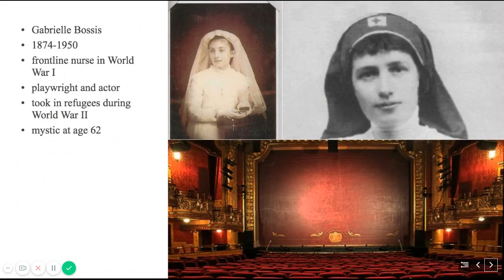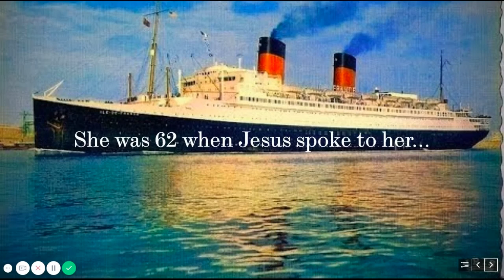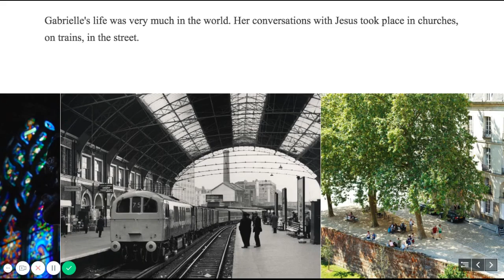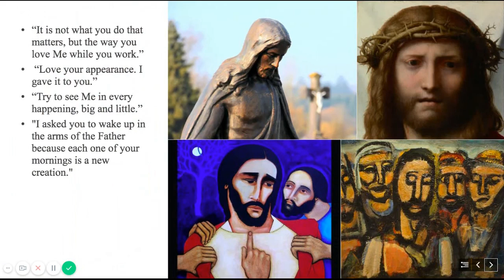A Spiritual Friendship - Gabrielle Bossis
Des In this timeless spiritual classic, you share in the profound and touching experience of Gabrielle Bossis-a French nurse and playwright living as a single woman in the early 20th century-while she hears the inner voice of Jesus in the core of her being.

It was not until the age of 62 while traveling to Canada aboard the 'Ile de France' that Gabrielle began a dialogue with this inner voice. From that time until two weeks before her death in 1950, the voice of Jesus summoned her not only in church and during prayer, but amidst the hustle and bustle of modern life. From flying on an airplane, to riding the metro during rush hour in Paris, to walking through the crowds of busy city streets, to performing on a theatrical stage, Gabrielle encountered Jesus during all of her experiences. Even when she was contemplating her innermost thoughts and feelings, Jesus was striking up a conversation with her.

Recorded in her diary from 1936 to 1950, their tender exchanges capture Gabrielle's transformative spiritual journey as her doubt evolves into confidence. But they also capture Jesus' enduring presence in our daily lives, his insistence on serving others with kindness, and his encompassing love for humanity-and show that you, too, can experience an intimacy with Christ.

 About the Author:

Born and raised in France, Gabrielle Bossis (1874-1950) was a single woman and a nurse during World War I. In her later years she became a playwright and touring artist. Known by friends and acquaintances for her vivacious personality and infectious laughter, her journals revealed a rich spiritual life. The original French edition of Lui et Moi has been translated into several languages and sold worldwide.